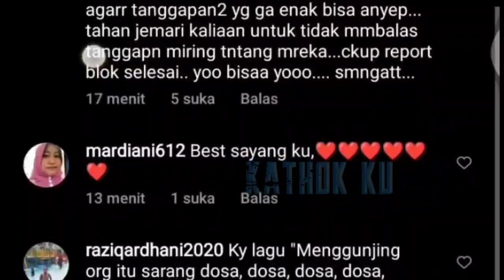Dibalik Semua Ujian Ada Hikmah❗ Keluarga Lesti Billar SYUKURAN Bahagia❓